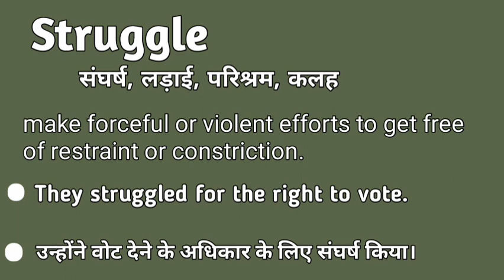Struggle meaning in hindi | Struggle matlab kya hota hai | Struggle explained